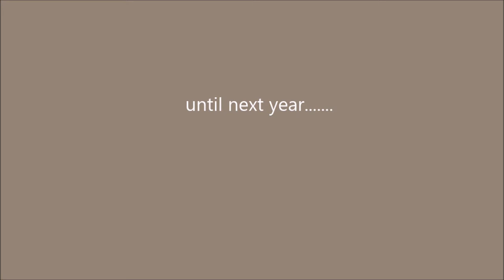Lionel 100 year old Trains still running under the 2016 Christmas tree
100 year old Lionel trains still running under the 2016 Christmas tree.
Lionel early prewar #33 Standard Gauge 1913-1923
Lionel early prewar #150 O-Gauge 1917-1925
Dongan Toy Transformers, made in Detroit  1920's